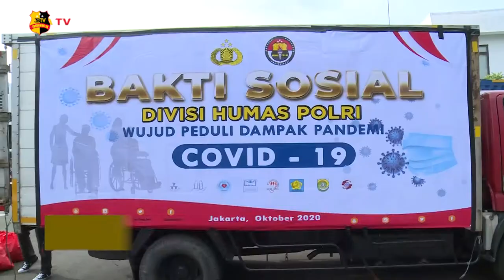DIVISI HUMAS POLRI SALURKAN 2600 PAKET BANSOS KE 10 YAYASAN DISABILITAS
Divisi Humas Polri melaksanakan kegiatan bakti sosial sebanyak 2.600 paket kepada sepuluh yayasan disabilitas di Jakarta. Selasa (27/10/2020). Bakti sosisal yang dipimpin langsung oleh Kadiv Humas Polri Irjen Pol Argo Yuono bertujuan untuk membantu kaum disabilitas yang terdampak pandemi Covid19.

"Ditengah pandemi Covid19 ini kita dapat mengambil hikmahnya, dengan dapat berbagi kepada sesama dan menjaga tali silaturahmi." Ujarnya
Sementara itu, Ketua Yayasan Pembinaan Anak Cacat (YPAC) Kumala Insiwi menucapkan terimakasih kepada Divisi Humas Polri yang telah memberikan bantuan sosial.

"Kami atas nama YPAC Jakarta mengucapkan terimakasih sekali kepada divisi humas polri, semoga yg dilakukan mendapat ridho dari yang maha kuasa." Ujar Kumala.

Kumala juga berharap kegiatan ini dapat dilakukan secara berkesinambungan.
"Mudah-mudahan ini adalah sesuatu yang berkesinambungan diwaktu-waktu yang akan datang." Terangnya.

Tim Liputan :Wita/Fitri

Salam Tribrata.